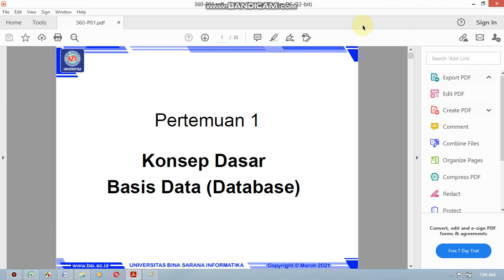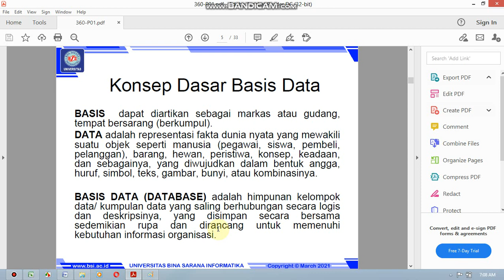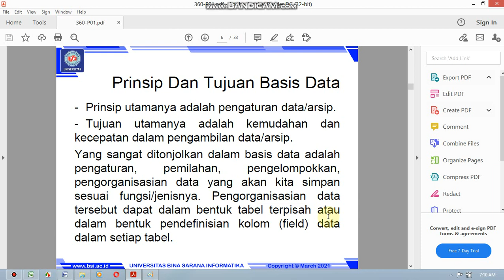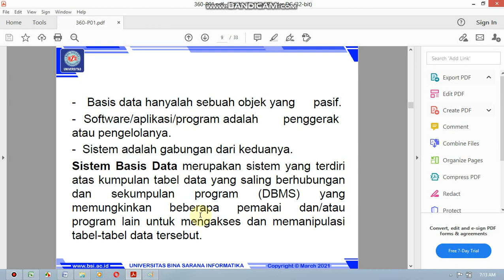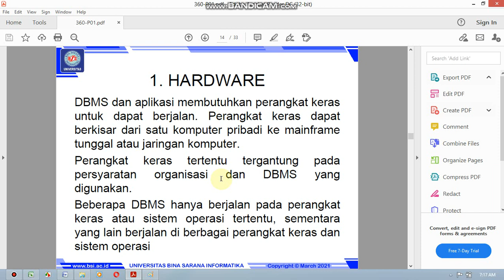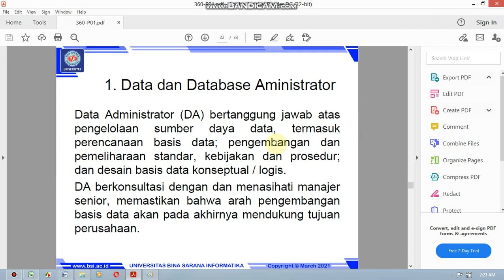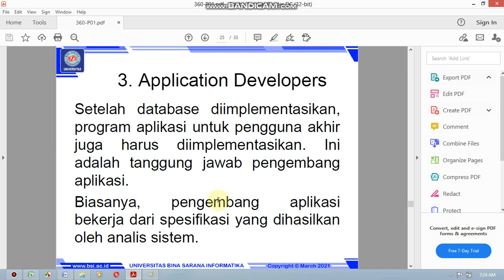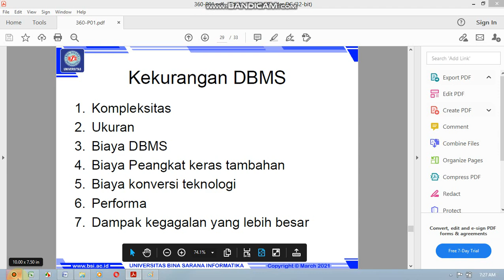KONSEP DASAR BASIS DATA (DATABASE)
Selamat Datang di channel Youtube Indah Purwandani, M.Kom
Kali ini kita akan membahas materi pertemuan ke 1 matakuliah SISTEM BASIS DATA (SIMBAD) dengan tema pembahasan KONSEP DASAR BASIS DATA (DATABASE).

 Simak dengan seksama video pemaparan materi ini.
Wajib berkomentar berupa pertanyaan/ pernyataan seputar materi perkuliahan/ bisa mengomentari komentar temannya misalkan memberi jawaban dari pertanyaan teman dengan jawaban yg kalian pahami.
Selamat Menyimak